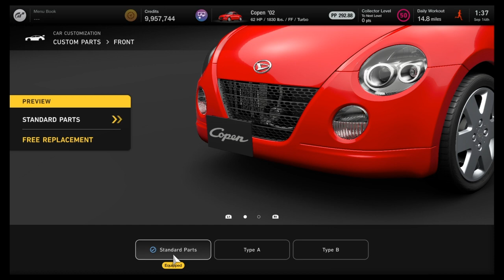Daihatsu Copen '02 Overview | Gran Turismo 7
If you don't like this car in one way or another, you're a menace to society.

Ah the Copen. The Coffee Break car. The cutie. The PTSD Machine. Whatever you may call this thing, there's no denying its impact on GT, and its adorableness. It may be slow, but all kei cars are. But that's not the purpose of a kei car. The purpose of one is to be tiny, to be cute, to be different, and to be fun. The Copen ticks all of those boxes.

You can purchase the Copen in Brand Central, or the Used Cars lot when it's available.
Price (new) - 18,000 Cr.
Sell - 4,960 Cr.
What I'd Pay - 15,000 Cr.

Here are the lap times for the Copen.
Grand Valley - 2:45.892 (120th of 122 overall)
Tokyo Rain - 3:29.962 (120th of 122 overall)